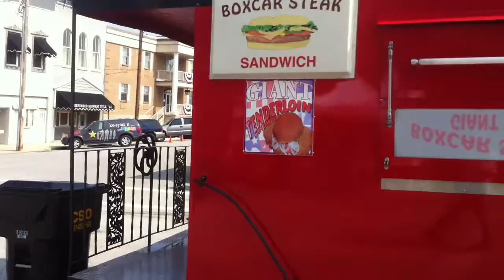Food Booth for Fair in the Shape of a Train Caboose Trailer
Details of a food booth for taste & county fairs that looks like a rail car. This is a food trailer, not a food truck.
Reference: train 031 fair